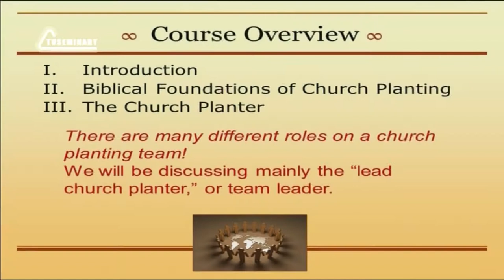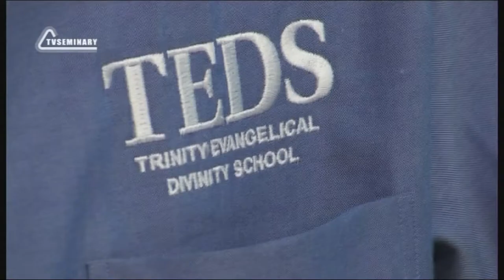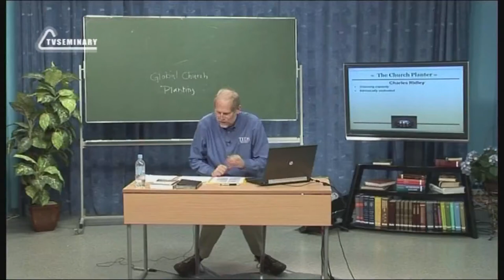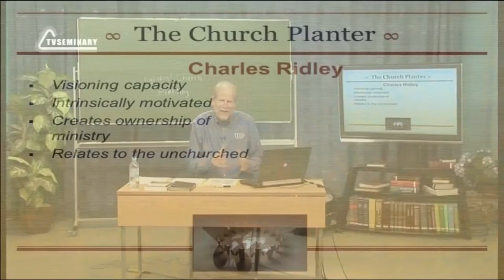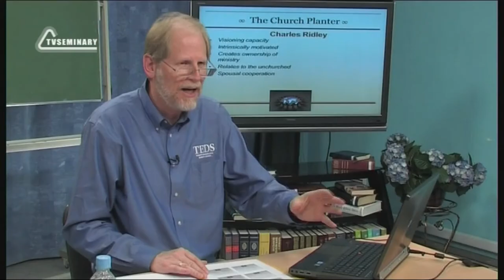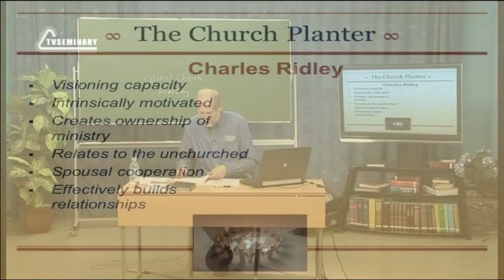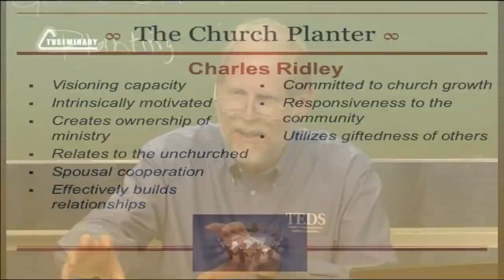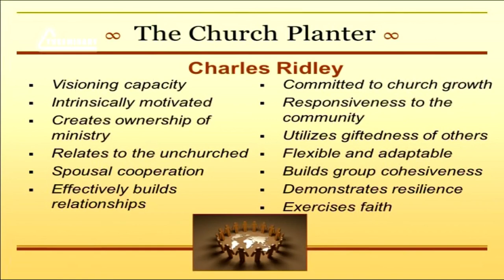PT513 Eng 12 Church Planter C Ridley s List